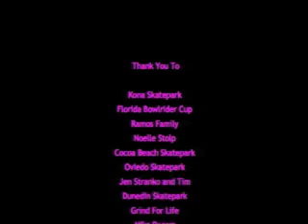gro 2008 Florida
Four Florida Contest.  The ladies division from the Florida Bowlriders Cup in Cocoa Beach and Oviedo, Grind for Life Contest in Dunedin and Lacey Baker at Tampa Am.  All contest in 2008.